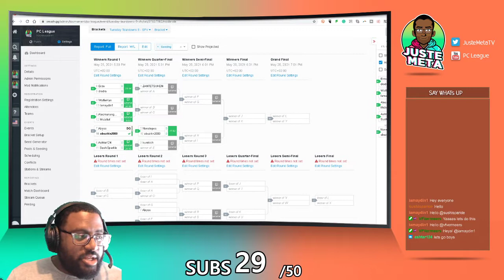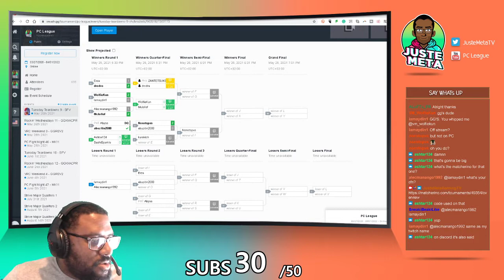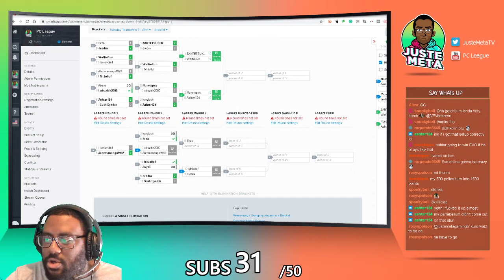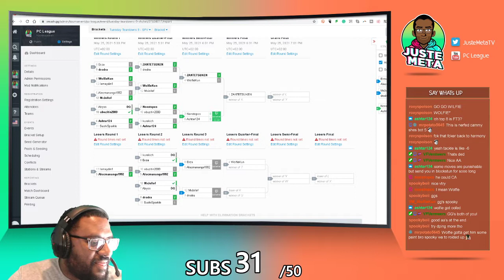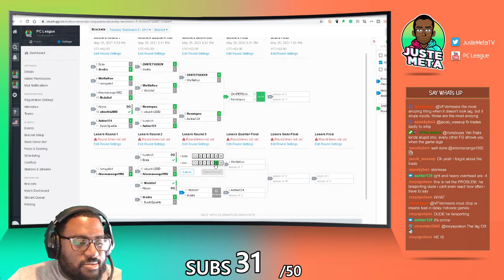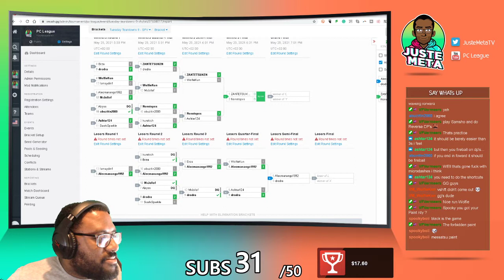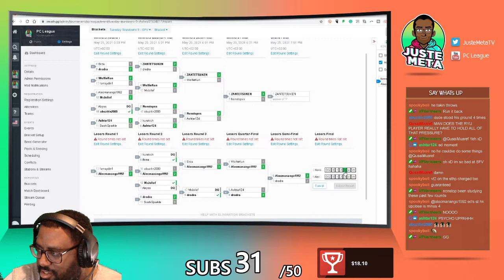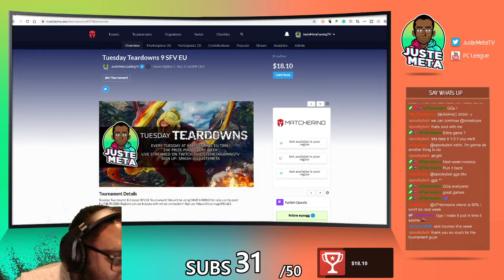Tuesday Teardowns 9 - Street Fighter V Weekly Tournament (Timestamps)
Tuesday Teardowns airs every Tuesday at 6pm CET for the EU Region for Street Fighter V!

Timestamps:

Intro 0:00
Rules and Overview 7:36
-pools-
MrJollof vs Alecmanango 15:21
Wolfiekun vs IAMAYDIN 27:24
Ashtar124 vs SushiSparkle 35:35
Spooky vs Drodra 45:18
Wolfiekun vs MrJollof 52:23
Kurokich vs Ashtar124 1:00:54
Abuzitin vs Alecmanango 1:15:48
-top8-
Spooky vs Wolfikun 1:26:04
Ashtar124 vs Nonstop 1:36:29
Erza vs Alecmanango 1:47:00
Ashtar124 vs Drodra 2:07:25
Wolfiekun vs Alecmanango 2:22:38
WINNERS FINALS 2:38:56
LOSERS SEMI FINALS 2:51:21
LOSERS FINALS 3:10:27
FINALS 3:42:30

TOP 8
Street Fighter V Weekly Tournament
PC League